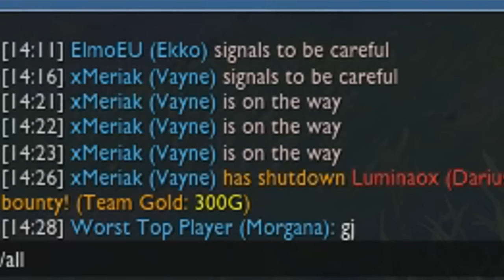xMeriak - Just Solo Carry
●Hudba - Tomas Skyldeberg - I Will Wait For You
●Díky moc za veškerou podporu lidi! :)